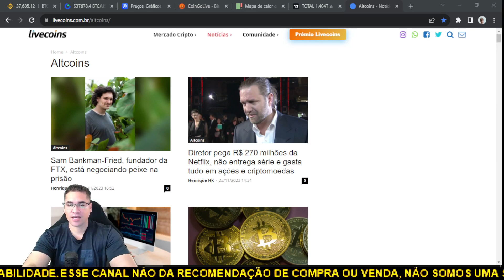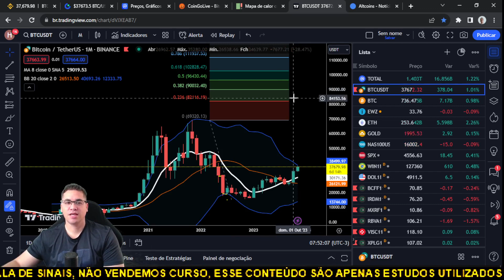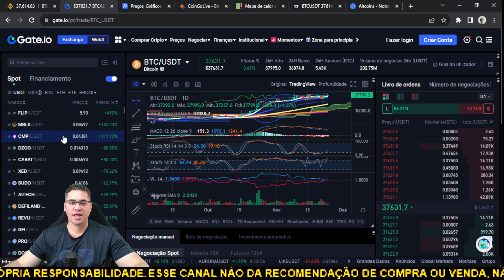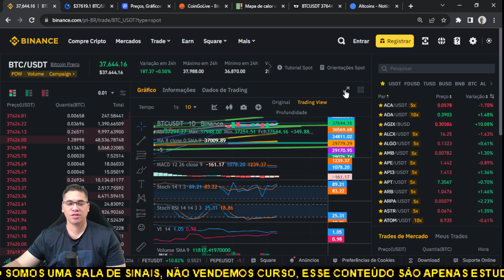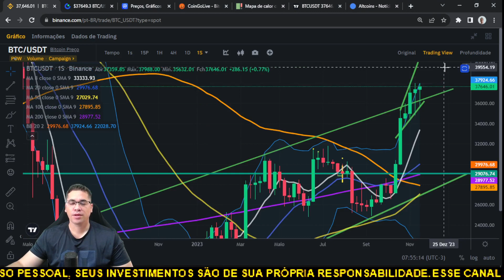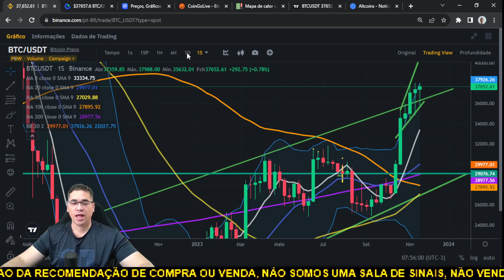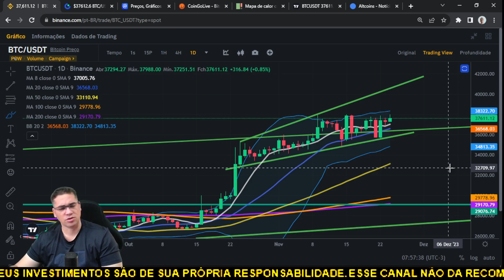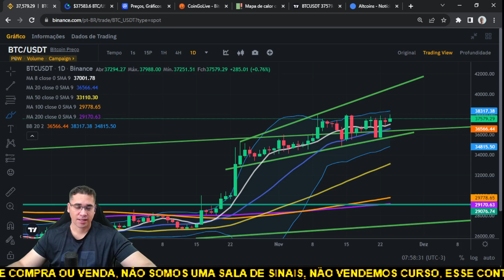Bitcoin BTC pode fechar a semana na sua máxima e chegar a testar os 40 mil, mercado com força...